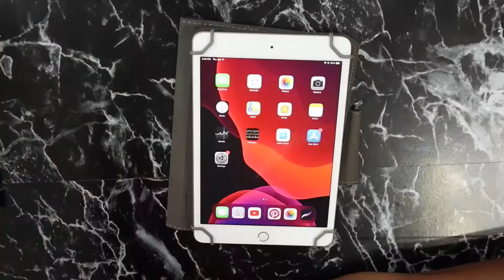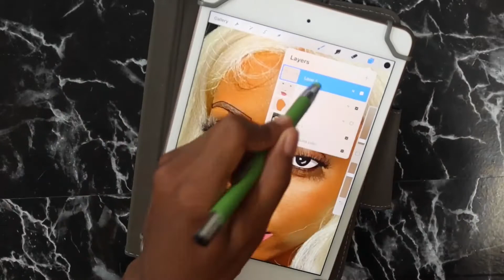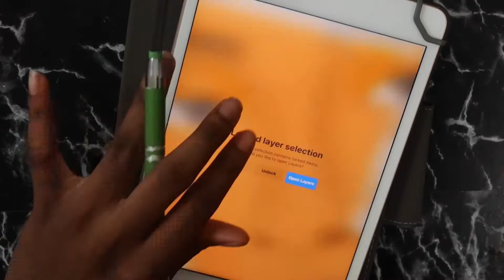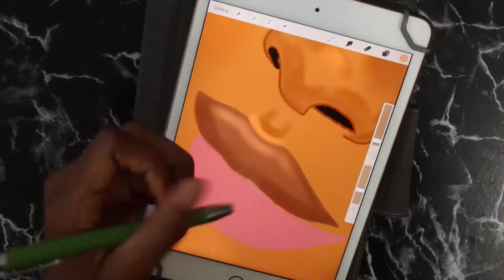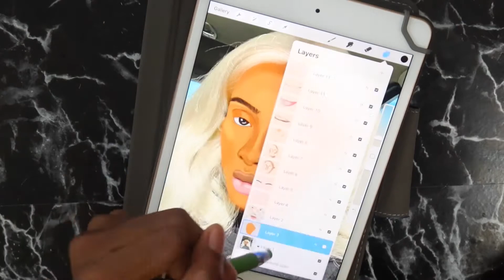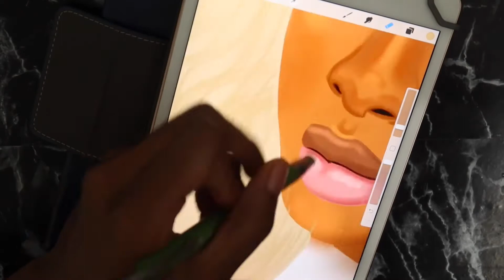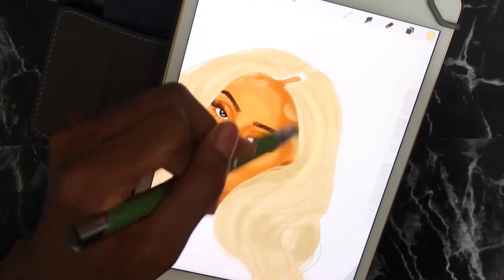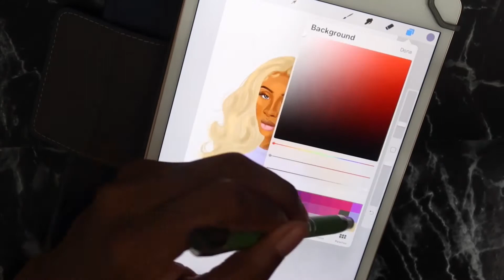draw with me on my ipad | procreate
hey its jas 💕  welcome back to my channel if you clicked this video, you might as well like, you might as well comment , you might as well turn them post notifications on and subscribe cause why not ?!

LIKE THIS VIDEO BECAUSE ITS GOOD FOR THE ALGORITHM

draw with me. hope you guys enjoy !! let me know if you want to see more.

random stylus

brushes: (standard procreate brushes)
flowing hair brush
short hair brush
soft blend brush
round brush

amazon storefront

Look on my amazonstore front for all you amazon needs, and items i mention in my videos (hair, sewing, embroidery, youtube supplies & more). purchasing anything (not just my storefront items) through my link really supports me. Thank youuu ❤️